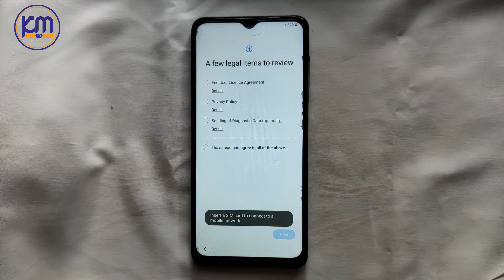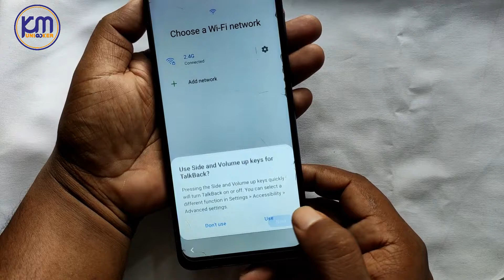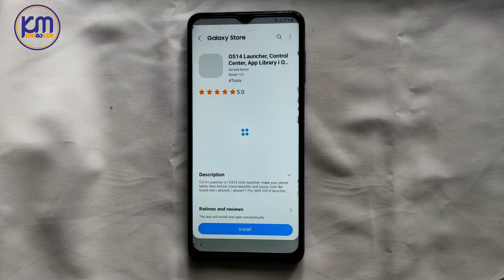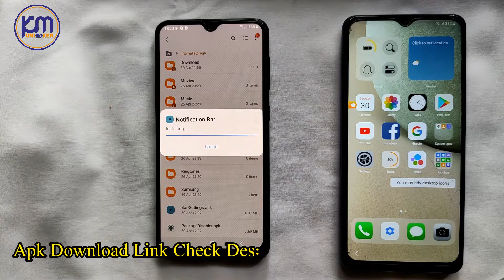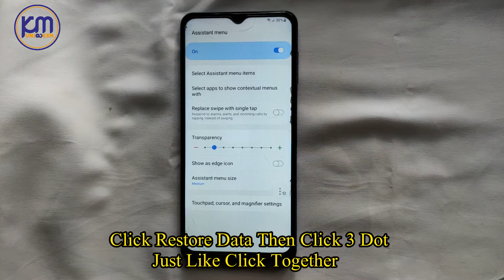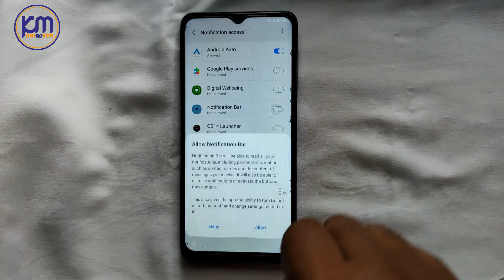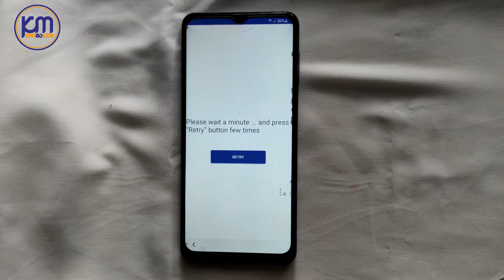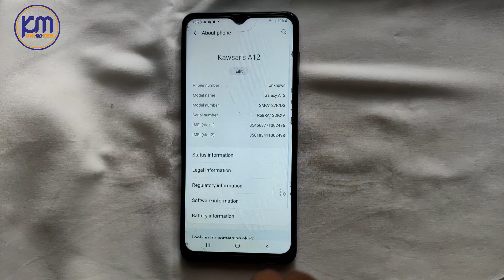Samsung Galaxy All New Model FRP Bypass Android 11/12 Without Computer 2022 100% Working New Method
Samsung Galaxy All New Model  FRP Bypass Android 11/12 Without Computer 2022 100% Working Method

Samsung android 11 google account bypass,
M71,M31,A71,M51,M12,A12,M11,S21,
A10,M21s,A20,A70s,A40,A10s,
A50,F02s,A41,M42,M41,A22,M32,S
amsung android 11 frp new method,
Samsung s10 plus frp bypass android 12,